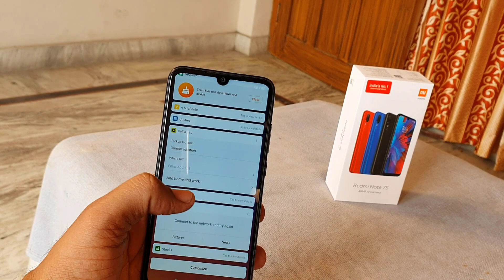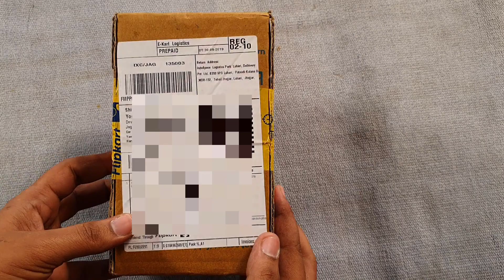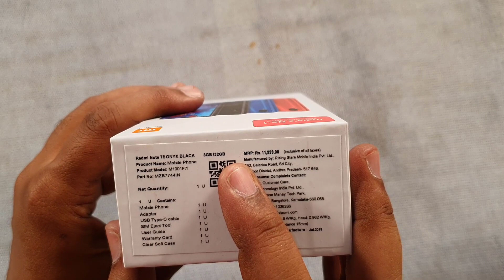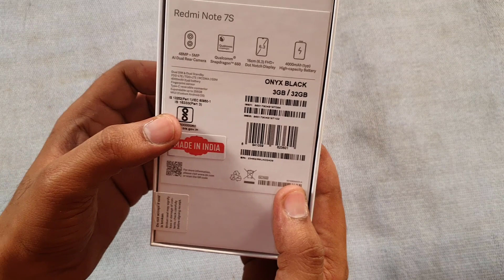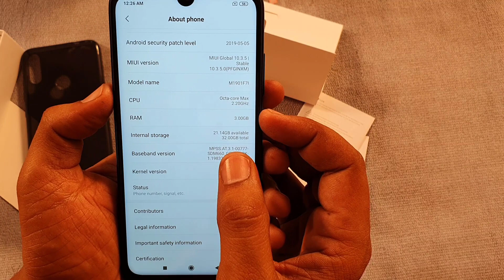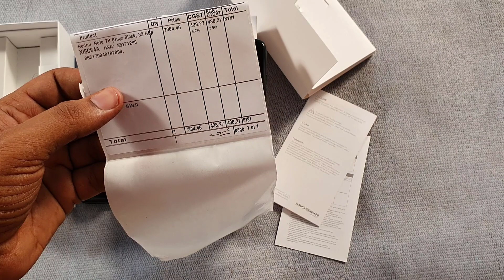Redmi Note 7s @Rs.8181 || Redmi Note 7s Unboxing & Review In Hindi 🔥🔥🔥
Namaskar Doston,  Is video mein maine aapse Redmi Note 7s ke baare mein baat ki hai, aur Share ki hai Redmi Note 7s ki Unboxing aur ek First Look aur saath mein hi kiya Redmi Ntoe 7s ka Review. Redmi Note 7s next version hai Xiaomi Redmi Note 7 ka. Jise Redmi ne launch kiya hai. Redmi Note 7s ek mid range phone hai jisme aapko Snapdragon 660 processor milta hai aur saath mein 48MP + 5MP rear aur 13MP front camera milta hai. Redmi Note 7s mein 4000mAh ki battery hai, QuickCharge 4.0 support ke saath mein aur 6.3" ka FHD+ 19.5:9 aspect ratio wala display hai. Xiaomi Redmi Note 7s India mein launch ho chuka hai, India mein iski price hai 10,999INR 3GB+32GB Option ke liye aur 11,999INR 4GB+64GB variant ke liye. Mujhe umeed hai ki aapko Redmi Note 7s ki unboxing yeh video pasand aayegi.

1. My Mic

2. My Tripod

3. Mobile stand

4. Green Screen